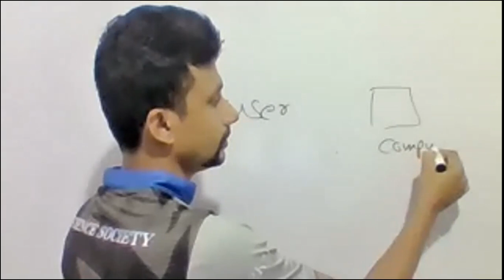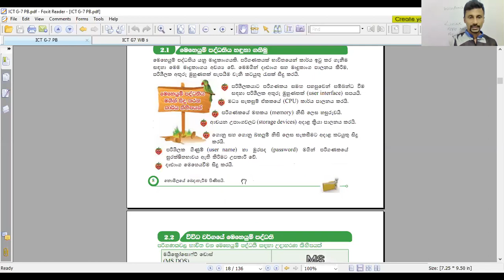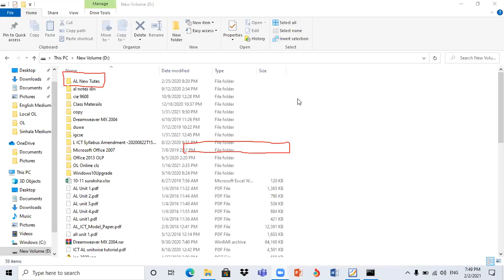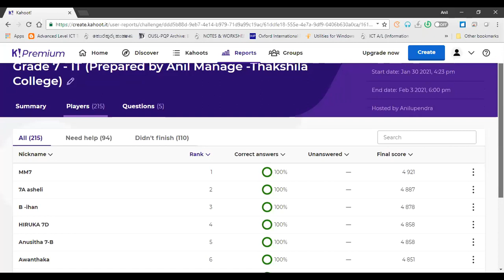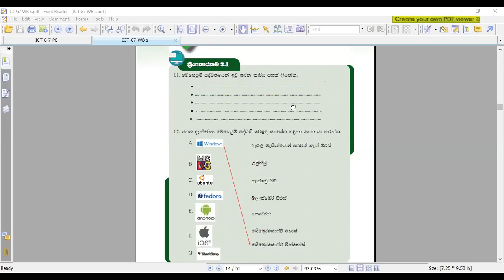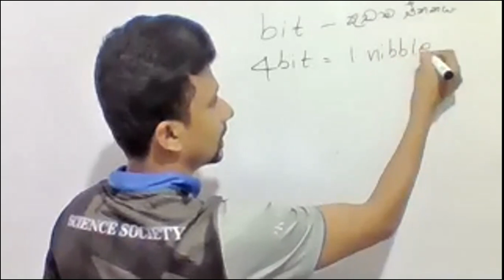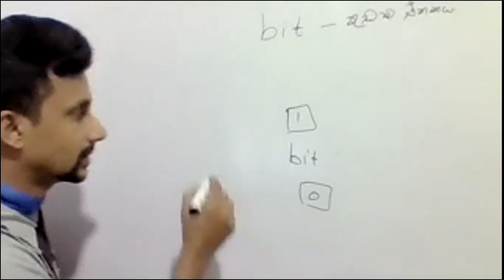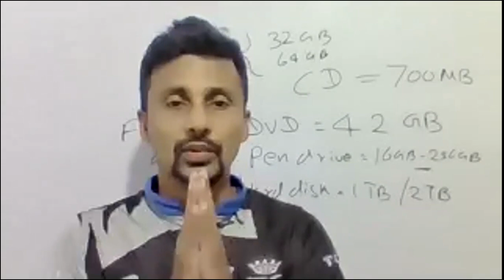Grade 7 IT - තොරතුරු තාක්ෂණය - මෙහෙයුම් පද්ධති (1 කොටස)